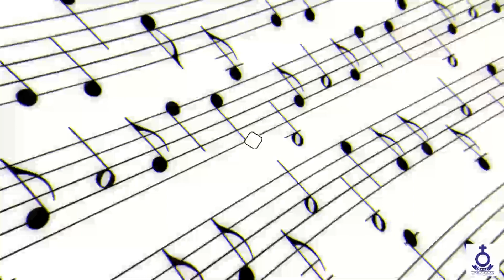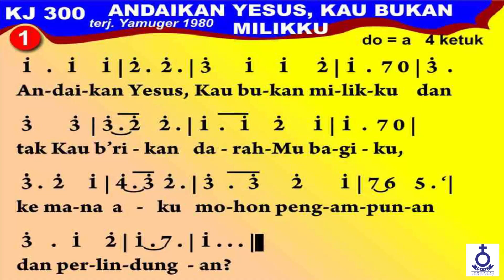(Rec) Renungan Harian - Selasa, Tgl. 23 November 2021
Selasa, Tgl. 23 November 2021

Pembawa Renungan : Pdt. A. Silaen, S.Th
(Pendeta Ressort HKBP Surabaya)

Topik :
" Hidup Yang Berbahagialah "

Untuk Pengguna: OVO - GOPAY - LINKAJA - DANA

SM_HKBPSURABAYA

NHKBPSBY